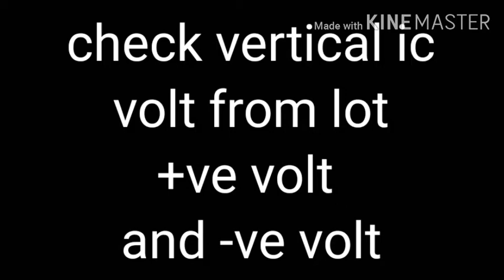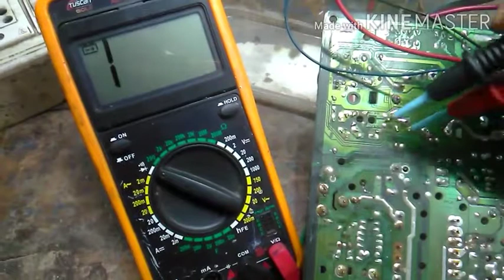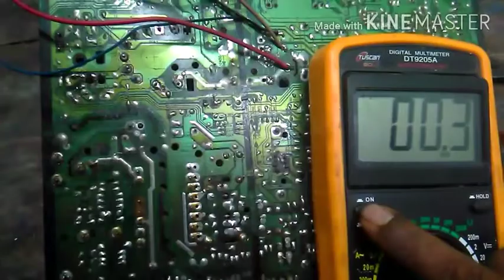Crt tv Horizontal line and half image repair in tamil/vertical circuit fault in tamil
Lot 4095k